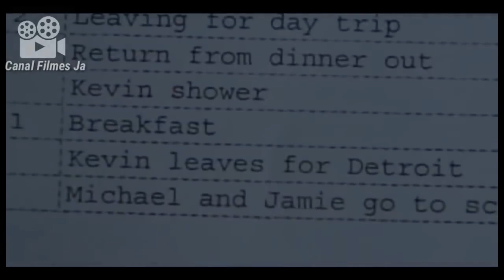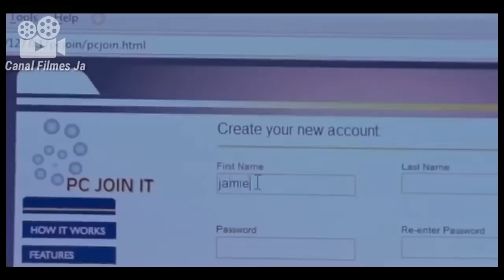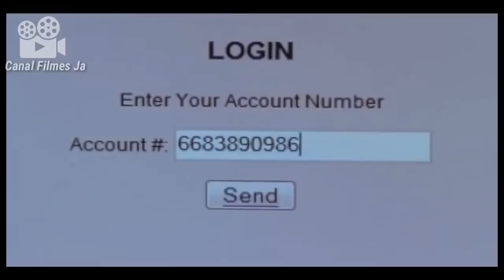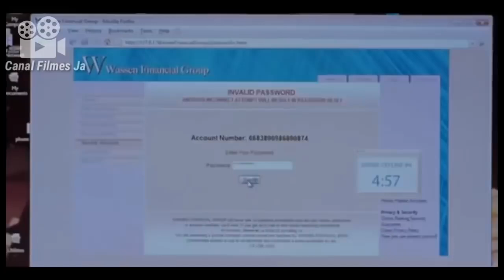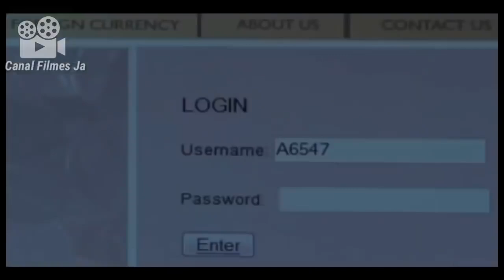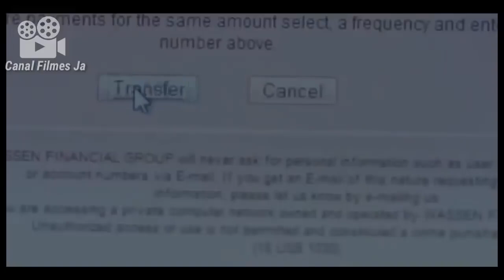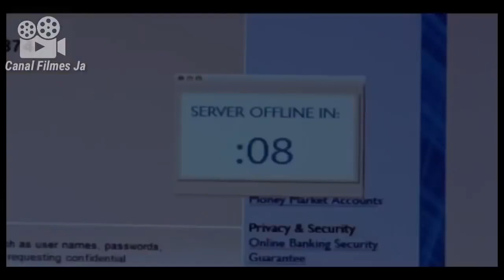Sex on movie Lucky thief Film SEMI Sex Hollywood 2019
Title: Lucky Thief - Full Movie | Comedy Crime Film

Description:
🎬 Get ready for a hilarious rollercoaster ride with "Lucky Thief" – a side-splitting comedy crime film that combines wit, humor, and unexpected twists! Directed by Emma J. Robertson, this entertaining movie follows the escapades of an unlikely band of thieves trying to make their mark in the world of crime.

🔗 [Insert Link to the Full Movie]

🌟 Key Features:
- **Director:** Emma J. Robertson
- **Synopsis:** "Lucky Thief" introduces us to a motley crew of characters whose attempts at thievery take an unexpected turn. Packed with laughs, mishaps, and a sprinkle of luck, this film promises an entertaining escape into the world of crime like you've never seen before.

👥 **Cast:**
- [List main cast members]

📝 **Plot Summary:**
[Provide a brief overview of the movie's plot without giving away major spoilers.]

😂 **Laughs Galore:**
Prepare for a laughter-filled adventure as the characters find themselves in one hilarious situation after another. "Lucky Thief" is not just a heist, it's a comedy of errors that will leave you in stitches.

🕵️‍♂️ **Unconventional Heist:**
Watch as the team of amateur thieves navigates through an unconventional heist, encountering unexpected challenges, and relying on their wit and luck to pull off the perfect crime.

🎭 **Comedic Chemistry:**
The chemistry among the cast members is a standout feature, bringing to life a lovable yet quirky group of characters that you can't help but root for.

Emma J. Robertson's direction brings a refreshing and comedic touch to the crime genre, delivering a film that is as entertaining as it is unpredictable.

[Insert link to your YouTube channel] for a collection of comedic masterpieces that will keep you entertained and laughing!

Share your favorite funny moments from "Lucky Thief" in the comments below. Which character stole the show for you?

[Include links to your social media profiles]